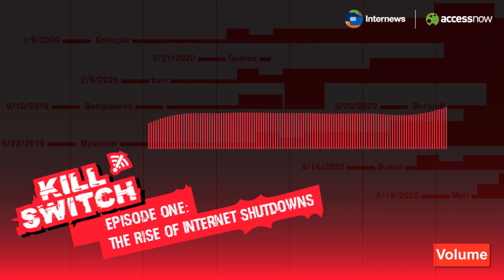Kill Switch Episode 1 - The Rise of Internet Shutdowns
You desperately shoot off messages on your phone to find out what is happening. But none of the messages are going through anymore. Your Twitter feed is not refreshing. No new news is coming through...

Kill Switch is a six-part podcast series that explores the alarming rise of anti-democratic internet shutdowns and related digital rights violations across the world.

The series will follow inter-related stories looking at unique facets of internet shutdowns and digital rights violations from the unique perspectives of different role-players centred in different geographic locations.

Or follow this playlist for the entire series (new episodes will be up on a weekly basis).

Hosted by Felicia Anthonio
Produced by Access Now, the KeepItOn coalition, and Volume
Production assistance by internet teapot
Made available by Internews